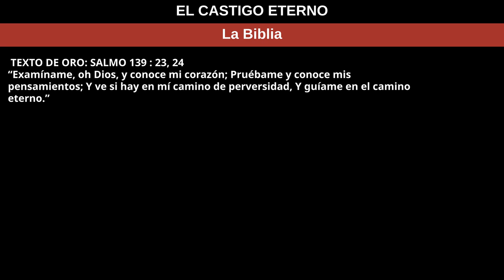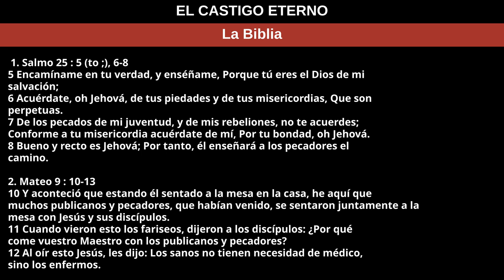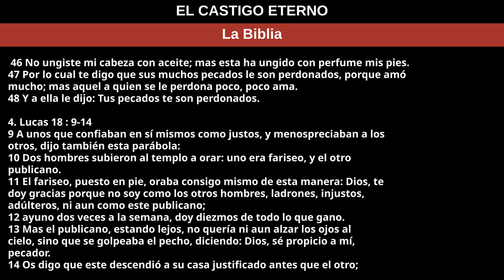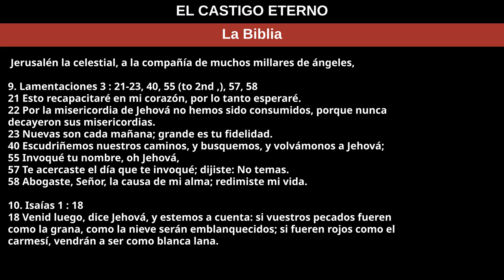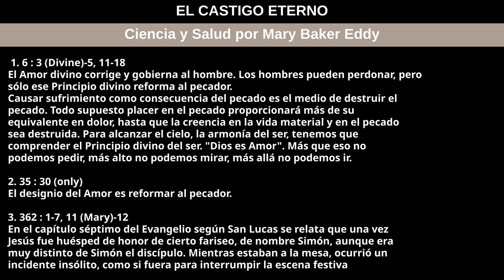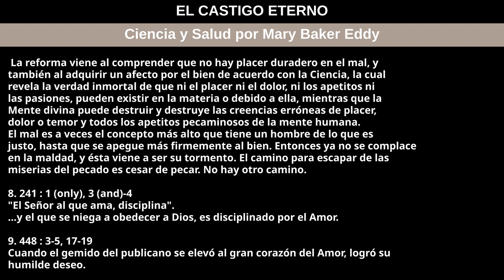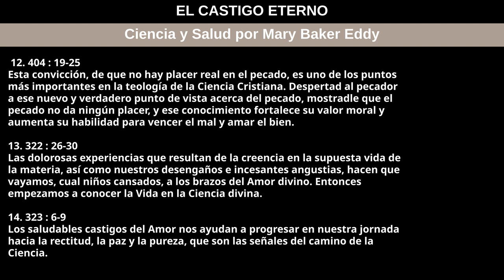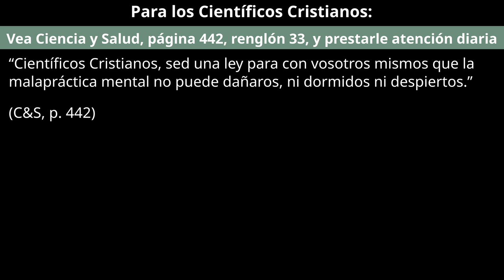3 de noviembre de 2024 — EL CASTIGO ETERNO